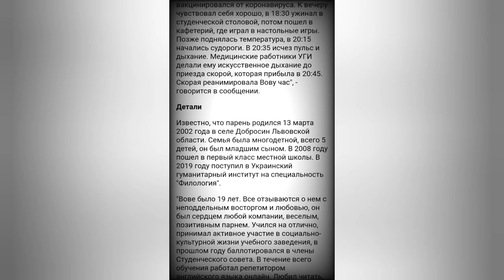Потеря сознания после вакцины astrazeneca. Смертельный случай под Киевом после вакцинации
Безопасно ли вакцинироваться? Последствия после прививки от короны. Побочные эффекты, температура